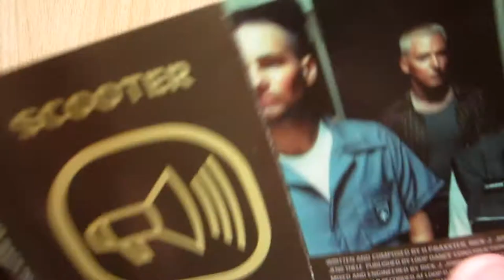Scooter - Back To The Heavyweight Jam / unboxing cassette mc tape /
1999 Made in Poland by Takt 146/FV.